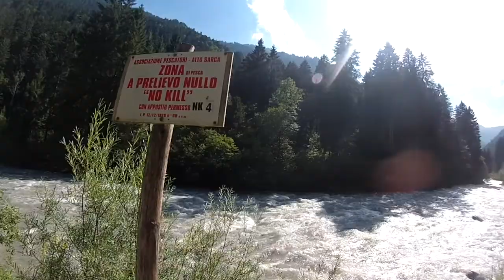The Trentino Alto Adige situation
I went with my little brother and our friend for a small trip in Trentino Alto Adige, here are some of the great spots that we visited.
Btw nowhere in the world you can eat as good as in Italy, therefore we were a bit disappointed there! :p

Song: Matt Simons - Catch & Release (Deepend Remix)